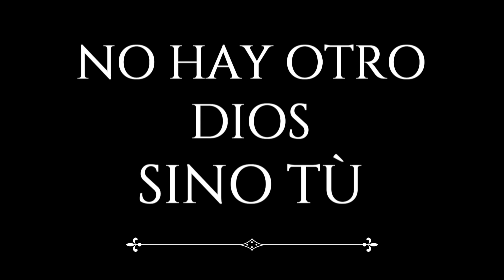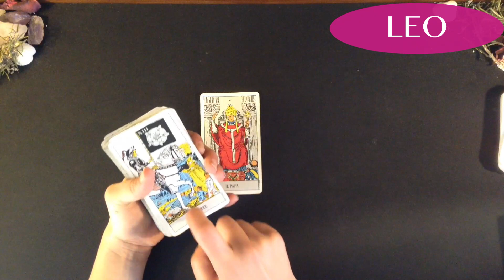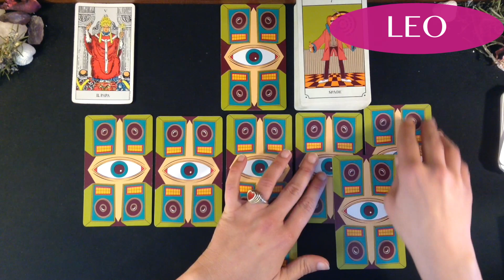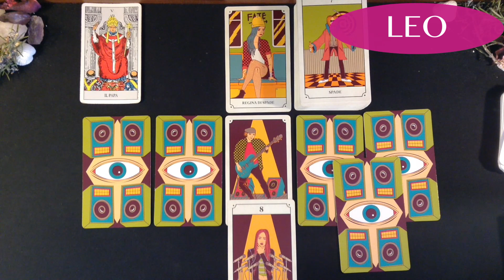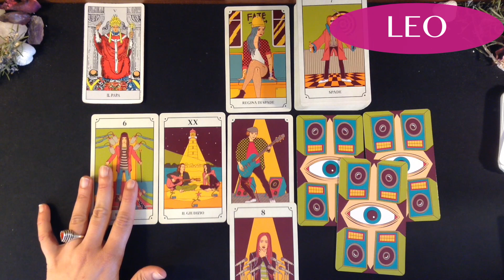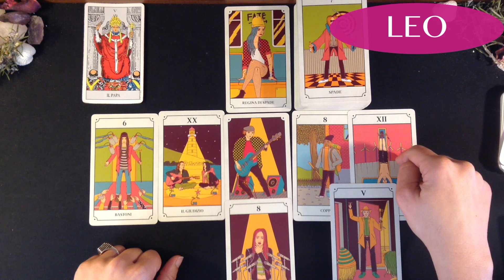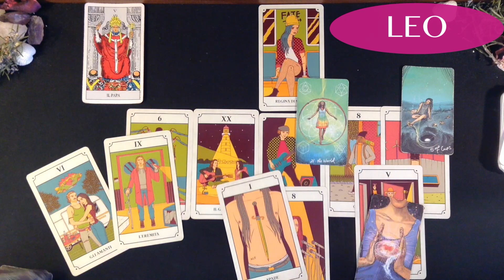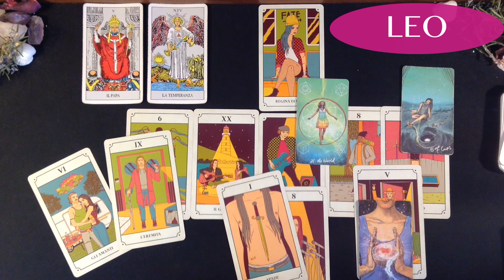LEO / TE VAS A DESMAYAR , IIEGA LO QUE DESEABAS ! PERO ANTES OCURRE ALGO QUE NO PENSABAS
Grazias,
Un abrazo gigante!
Francesca

Muchas gracias!

MUSIC
Canción: Amore Libero (Amor libre)